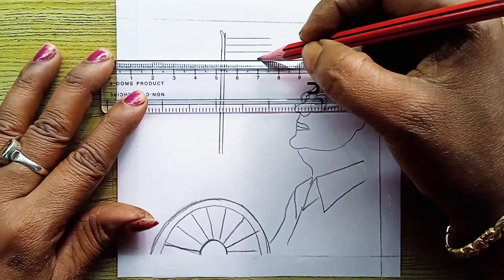How to Draw 23 January//Nataji Jayanti 2024//🇮🇳23January Special Nataji Subhash Chandra Bose draw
How to Draw 23 January//Nataji Jayanti 2024//🇮🇳23January Special Nataji Subhash Chandra Bose drawing🇮🇳